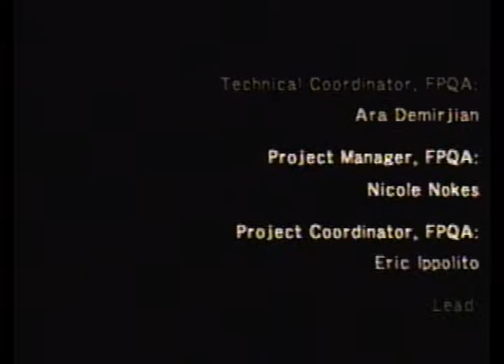Ico Ending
The ending to ICO on the PS2.